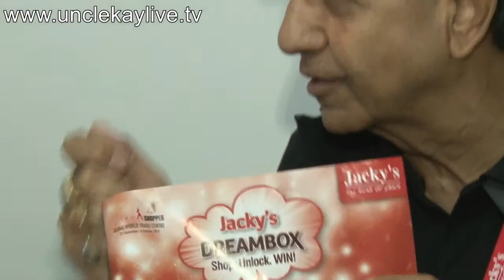Jackey&#039;s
with the Ustream Mobile App